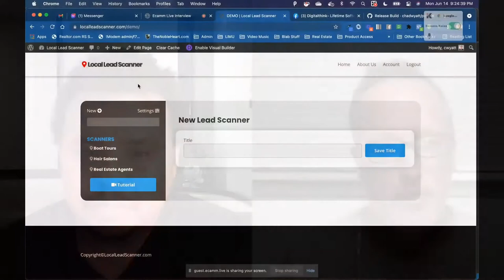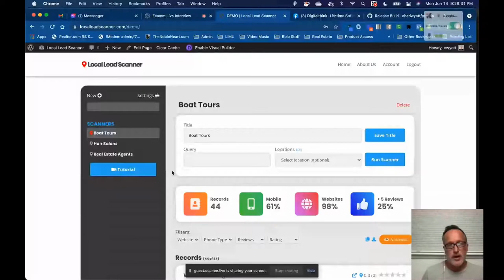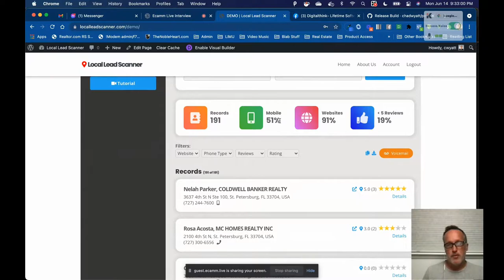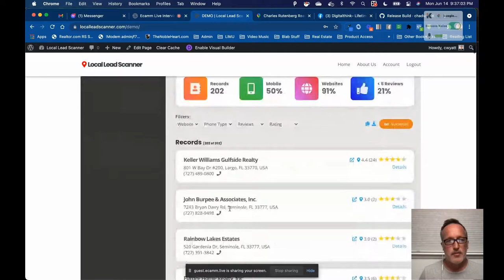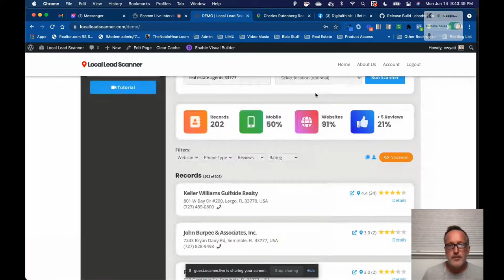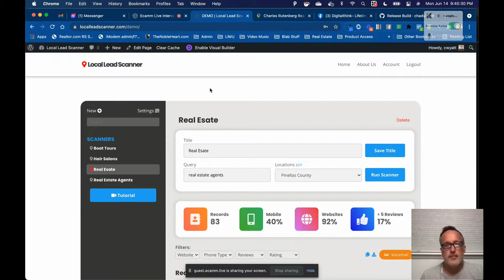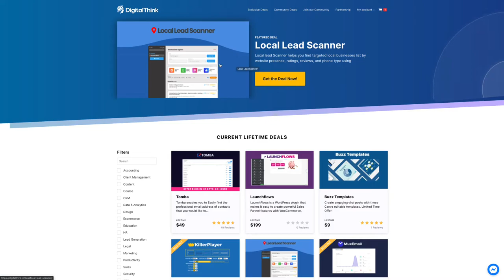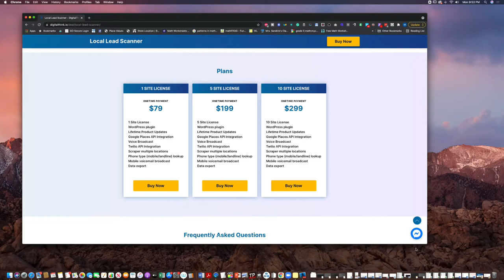Local Lead Scannner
Local lead Scanner

I‘m broadcasting with Ecamm Live! Interact with the broadcast by granting Ecamm Live permission to see your name at ecamm.live/4c2c42